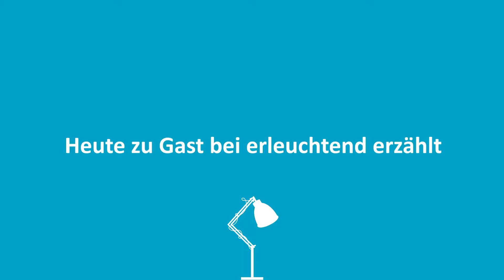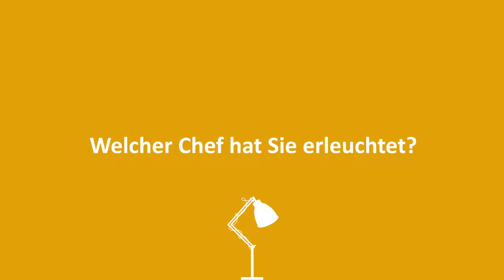💡7 - Walburga Seidl, Vorstandsmitglied Steiermärkische Bank und Sparkassen AG - Erleuchtend Erzählt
In dieser Geschichte erzählt Walburga Seidl, Vorstandsmitgleid Steiermärkische Bank und Sparkassen AG, über Herzklopfen auf dem Weg zum Big Boss!
Hier geht’s zum Blogbeitrag:
Ihr habt eine alte Lampe rumstehen, die ihr nicht mehr braucht? Dann her damit!
Intro 00:00 - 00:24
Heute zu Gast bei erLEUCHTEnd erzählt 0:25 - 0:44
Was ist Ihre Story 00:45 - 05:10
Wer hat Sie erleuchtet? 04:44 - 4:42
Was gefällt Ihnen an erLEUCHTEnd erzählt? 4:43 - 5:11
Warum haben Sie sich für diese Lampe entschieden? 5:40 - 5:54